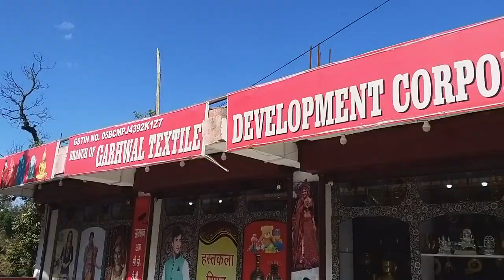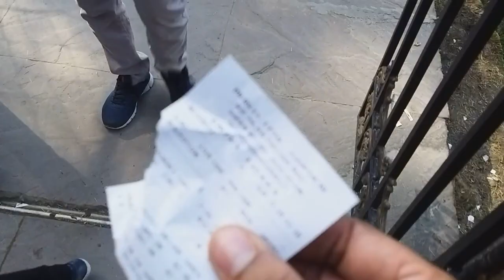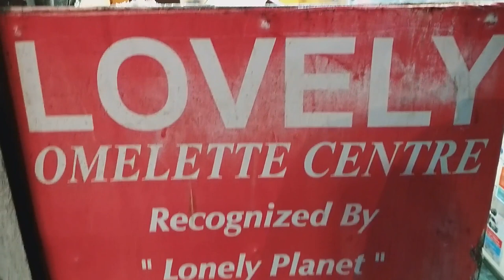Exploring Mussoorie !! The queen of hills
Uttarakhand is also known as Devbhumi due to a large number of Hindu temples and pilgrimage centres found throughout the state. Uttarakhand is known for the natural environment of the Himalayas, the Bhabhar and the Terai.

Day 1 :- we travelled from Mumbai to Delhi and then by Cab to Mussoorie. this video is about our first day of Uttarakhand Tour.

Day 02 :- There are few places that will please you with their beauty, We covered Kempty Falls, Company Baug, Mall road on this day.